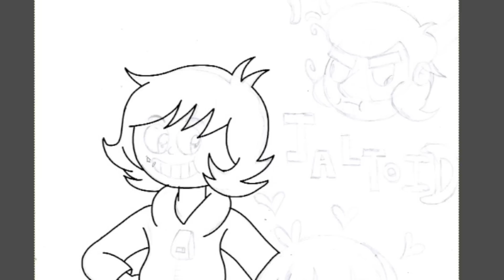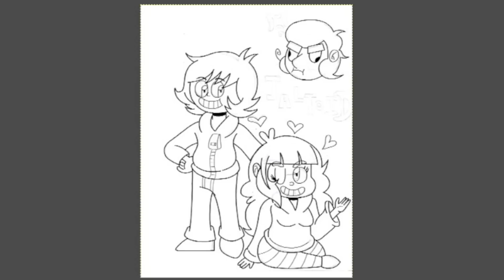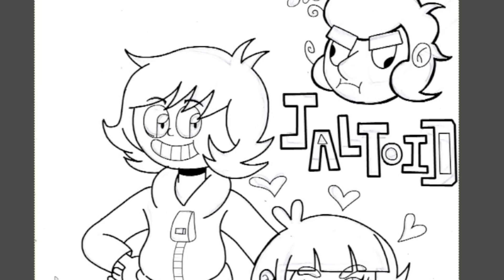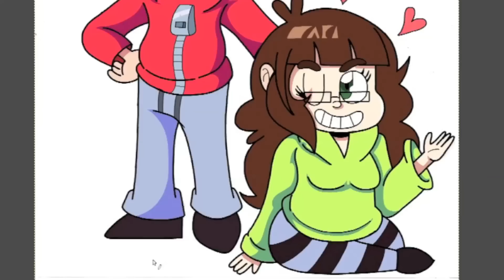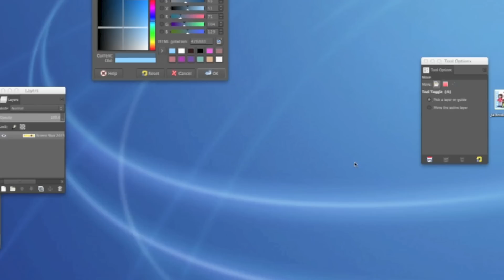Watch Me Color: Jaltoid !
Character(s): Jaltoid Animators And Supercodplayer1995

Here's a link to view the completed drawing: (dA)
Here's a link to view the completed drawing: (Tumblr)

Original Time From Finishing:  1 Hour & 45 Minutes & 12 Seconds

Also, if your ever interested in downloading GIMP to your desktop, laptop or computer ! Feel free to click on the link to explore the wonders of digital. Also, don't worry. IT"S FREE for all Mac users and Window users !